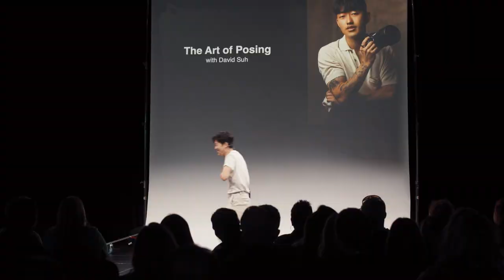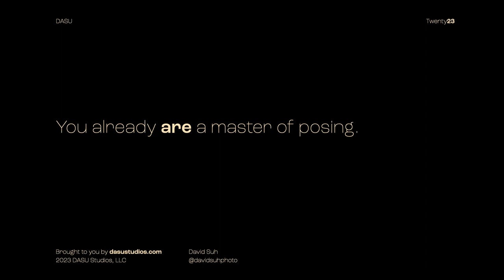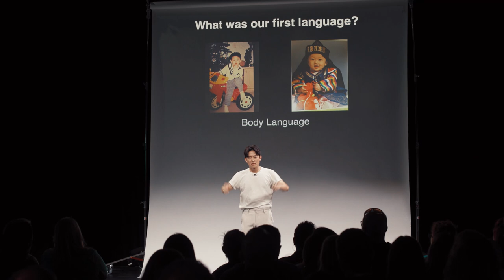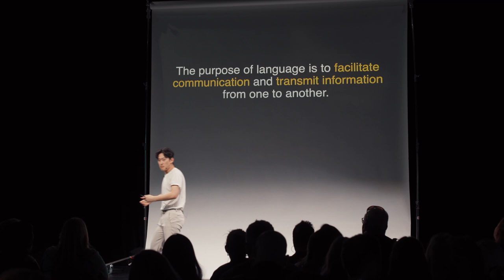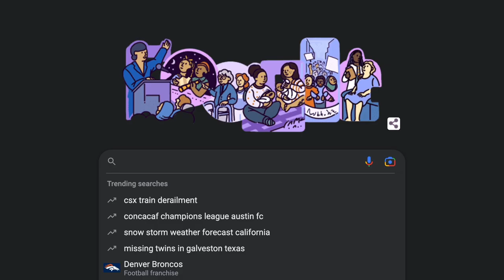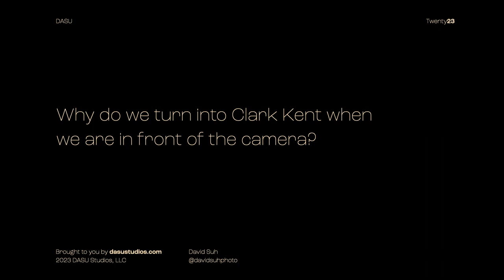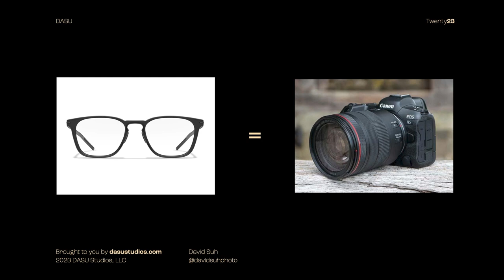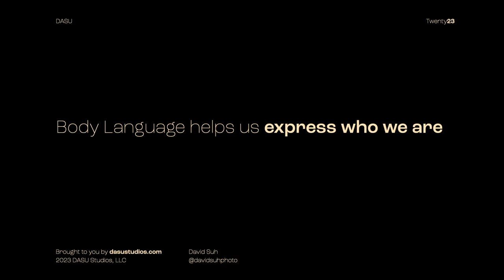This ONE TRICK Will Get You Posing Like A Model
Posing is not about pretending or putting on a facade; it's about unlocking your confidence and feeling comfortable in your own skin. We all possess the ability to express ourselves through body language, showing the world how we want to be seen and heard, versus the other way around.

TIME STAMPS
00:00 Introduction
02:29 My Story
06:31 Define Posing
10:10 Body Language
15:03 The Superman Analogy
21:25 Demonstrations

WHO AM I:
Hey, I’m David! A portrait photographer, educator, and content creator. Together, we inspire people to discover their true power and identity through the art of posing, photography, and storytelling. Join this journey as we explore the world of self-discovery and unleash your inner confidence.